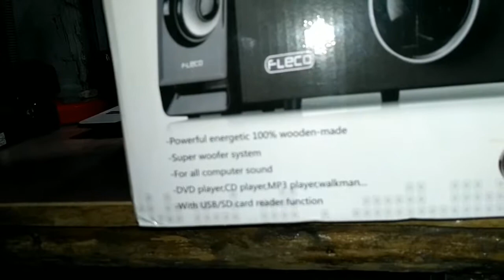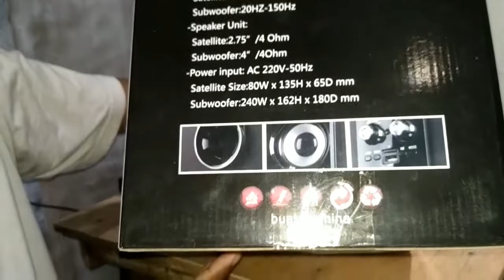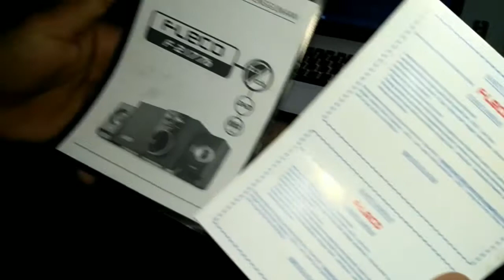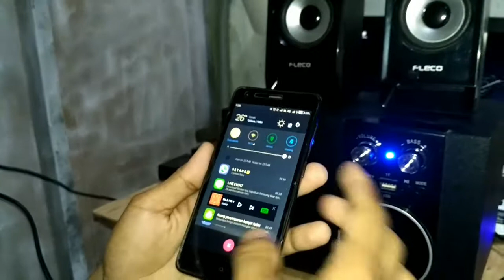FLECO F-2177b DAN REVIEW UNBOXING SPEKER AKTIF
UNBOXING Fleco F-2177b
speker aktif murah tapi suara tidak murahan.

bisa juga di aplikasikan pada led tv, komputer/laptop dan hp. di speker ini juga bisa di sambungkan ke aplikasi BLUETOOTH.